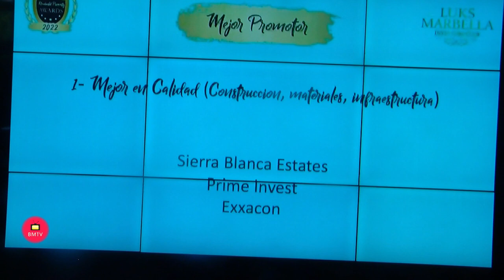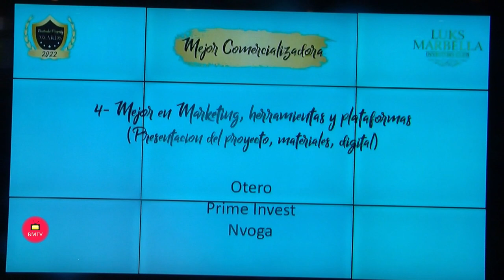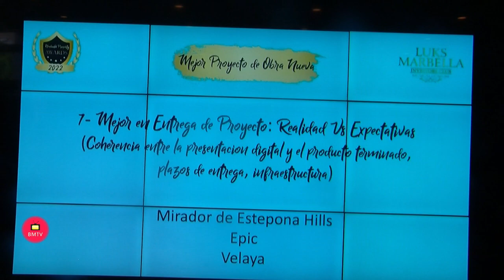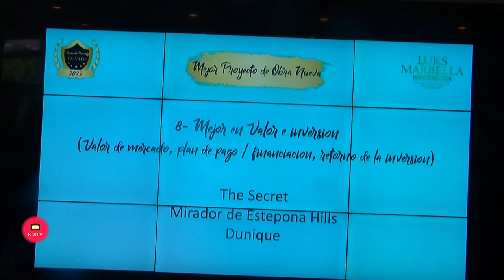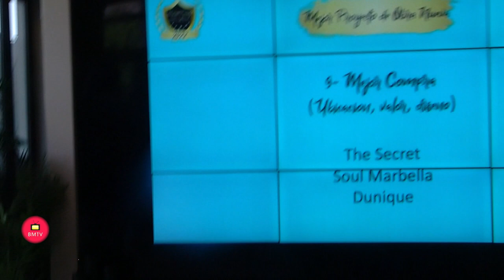Presentación de los finalistas de los newbuild awards 2022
Durante 8 semanas de votación pública online, se han recibido miles de nominaciones para las 11 categorías, con los siguientes resultados de Top 3 empresas y proyectos:

FINALISTAS DE LOS PREMIOS DE OBRA NUEVA 2022

Mejor promotora inmobiliaria
1. Mejor calidad (Construcción, materiales, infraestructura)
⁃ Sierra Blanca Estates
⁃ Prime Invest
⁃ Exxacon

2. Innovación (Concepto de proyecto, sostenibilidad, funcionalidad)
⁃ Sierra Blanca Estates
⁃ Prime Invest
⁃ Otero

3. Entrega del proyecto: realidad frente a expectativas (Línea de tiempo, calidad, características)
⁃ Prime Invest
⁃ Otero
⁃ Metrovacesa

Mejor Comercializadora:
4. Las mejores herramientas, plataformas y marketing (presentación de proyectos, materiales, digital)
⁃ Otero
⁃ Prime Invest
⁃ Nvoga

5. Excelencia en el servicio al cliente (Comunicación, transparencia, atención al cliente)
⁃ Grupo TM
⁃ Prime Invest
⁃ Gilmar

6. Apoyo y servicio a la agencia (Comunicación, materiales, instalaciones)
⁃ Otero
⁃ Prime Invest
⁃ Gilmar

Mejor promoción de obra nueva:
7. Entrega del proyecto – realidad vs expectativas (Coherencia entre la presentación sobre plano y producto final, plazos de entrega, infraestructura)
⁃ Mirador de Estepona Hills
⁃ Epic
⁃ Velaya

8. Mejor valor e inversión (valor de mercado, plan de pago/financiamiento, ROI futuro)
⁃ The Secret
⁃ Dunique

9. Mejor Compra (Ubicación, valor, diseño)
⁃ The Secret
⁃ Soul Marbella
⁃ Dunique

10. Mejor Arquitecto (Innovación, diseño, funcionalidad)
⁃ Urbatech
⁃ Ismael Mérida
⁃ Arturo Montilla Arquitectos

11. Mejor diseño de interiores (Calidad, funcionalidad, valor)
⁃ Aalto Exclusive Design
⁃ Otero Design
⁃ JA Flores

Los finalistas de cada categoría ahora deberán enviar su presentación para demostrar que cumplen con los criterios para el premio para el que han sido seleccionados.

Estas presentaciones se someterán a un jurado profesional e independiente, compuesto por concejales de los ayuntamientos de la Costa del Sol, responsables de Urbanismo y áreas afines, así como representantes de colegios profesionales, como CIT Marbella o LPA (Leading Property Agencies), entre otros.

Los ganadores se anunciarán en una gala a finales de Noviembre de 2022, durante la cual todos los finalistas y ganadores recibirán sus certificados.NUESTROS PATROCINADORES

Uno de los patrocinadores es Agrojardín Landscaping, la sección de Obras y Proyectos del Grupo Agrojardín. Para el director general de la compañía, Antonio Bazán, comentó: La calidad del jardín y las zonas comunes siempre ha sido importante, pero ahora es una prioridad para nuestros compradores, principalmente internacionales, tener jardines que, además de bonitos, sean sostenibles y que es precisamente lo que hacemos en Agrojardín.

Otro de los patrocinadores es Imagen Consulting, cuyo director general, Borja Bellod, señala que “Imagen patrocina estos premios para apoyar al importante sector de las promociones de obra nueva en la Costa del Sol. Nos consideramos expertos en proyectos de reconversión en el sector inmobiliario en productos y servicios del más alto nivel a través de una comunicación que apuesta por la visibilidad, la publicidad 360º y el marketing integral.”

Top5Jet y su alquiler de aviones privados querían apoyar esta iniciativa, ya que muchos de los inversores inmobiliarios de nueva construcción también buscan un estilo de vida de lujo una vez que llegan a la costa.

Bravent está a cargo de llevar los Premios a la nueva dimensión digital del mundo de Metaverse, creando y administrando el Auditorio para los anuncios y eventos de los Premios.